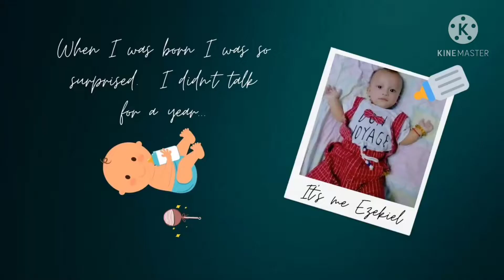My Indoor Geranium ll And Relaxing Music ll Bibo Gwapito.